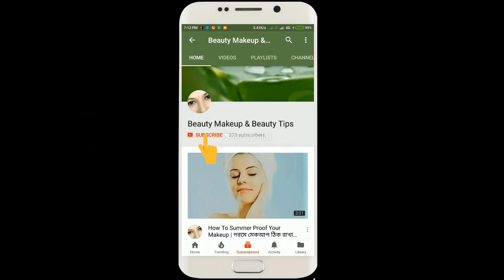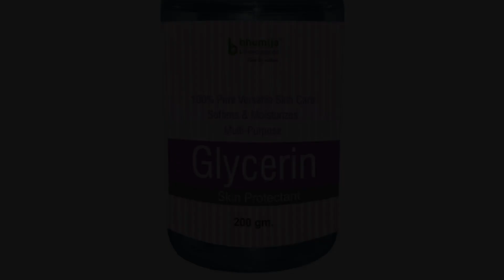মাত্র ৩ দিনেই ম্যাজিকের মতো দূর হয়ে যাবে চোখের তলার কালো দাগ | Home Remedies To Remove Dark Circles